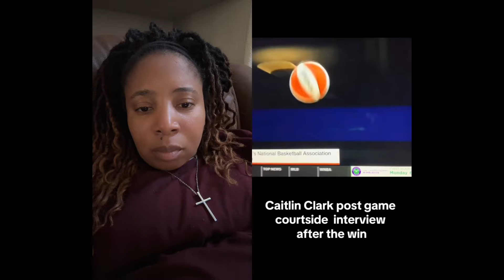Fever vs Mercury: Caitlin Clark's Epic Highlights & Exclusive Postgame Interview!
Witness the electrifying performance of Caitlin Clark as she takes on the Phoenix Mercury! Watch her jaw-dropping highlights and don't miss our exclusive postgame interview where Caitlin breaks down the game and shares her thoughts. 🏀🔥